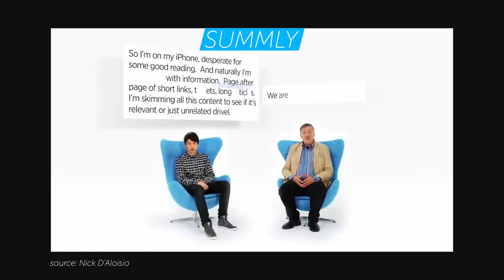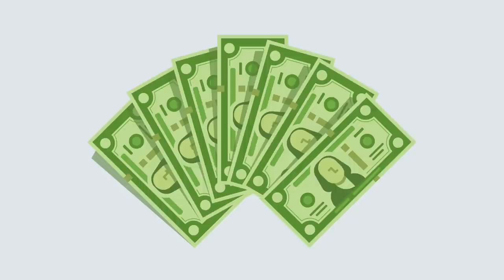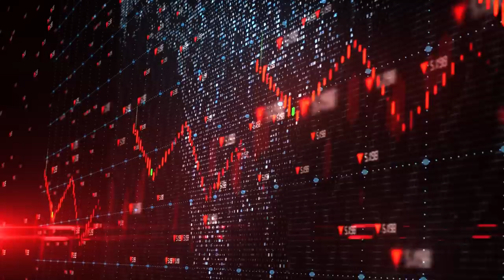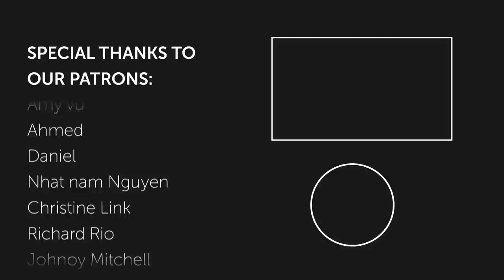How To Become a Millionaire as a Teenager (step by step)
If you just started investing and you are confused how everyone is making so much money in the market, here I go beyond this video explaining how